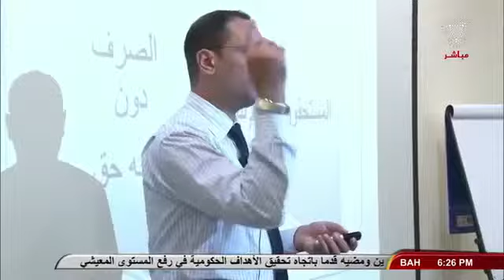محاضرة التشريعات الإجتماعية ودورها في تمكين المرأة